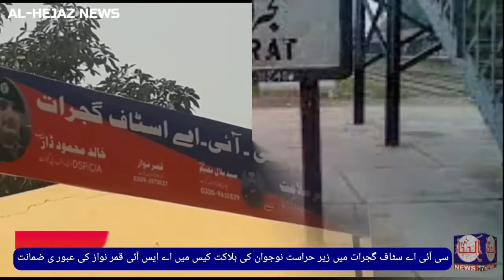سی آئی اے سٹاف گجرات میں زیر حراست نوجوان کی ہلاکت کیس میں اے ایس آئی قمر نواز کی عبور ی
گجرات:سی آئی اے سٹاف گجرات  میں زیر حراست نوجوان   کی ہلاکت کیس میں اے ایس آئی قمر نواز کی عبور ی ضمانت غیر حاضر ی پر خارج انچارج سی آئی اے سمیت دیگر تین پولیس اہلکاروں کی گرفتاری بھی تاحال عمل میں نہ آسکی ھے  سی آئی اے سٹاف کے مبینہ تشدد سے خونی ڈکیتی کے مقدمہ میں زیر حراست مظہر اقبال سکنہ دیونہ منڈی  کے قتل میں ملوث اے ایس آئی قمر نواز کی عبور ی ضمانت ایڈیشنل سیشن جج گجرات ماجد کریم فاروق کی رخصت کے باعث بطور ڈیوٹی جج ممتاز احمد تارڑ نے کیس کی سماعت کرتے ہوئے ملزم قمر نواز کی عدم حاضری پر ضمانت خارج کر دی۔ جبکہ تھانہ سول لائن میں درج قتل مقدمہ میں نامزد ملزمان سابق انچارج سی آئی اے سٹاف گجرات سید بلال شاہ اور کانسٹیبل مظہر شاہ وغیرہ کی تاحال گرفتاریاں نہ ھو سکی ھیں ضمانت خارج ھونے پر سی آئی اے سٹاف گجرات کے محرر قمر نواز اس قتل کیس میں مفرور ھو گیا ھے سبگین مقدمات میں ملزمان کی عدم گرفتاری پر ایس ایچ او تھانہ سول لائن گجرات امیر عباس چدھڑ کو لائن حاضر کر دیا گیا ھے جبکہ سب انسپکٹر عمران  سوھی کو عارضی ایس ایچ او سول لائن گجرات لگایا گیا ھے